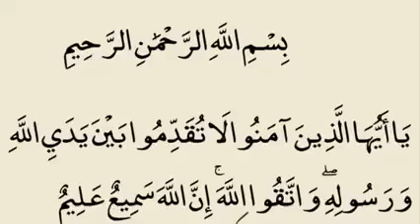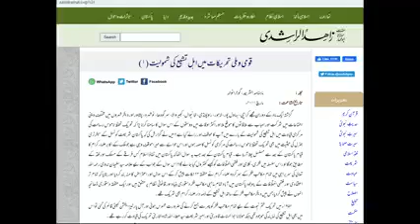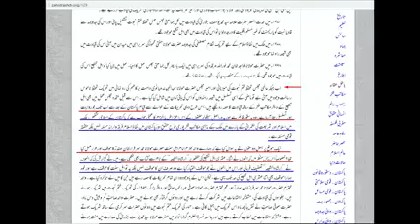علوم مدارس اور جواد نقوی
مولانا شہریار رضا عابدی صاحب